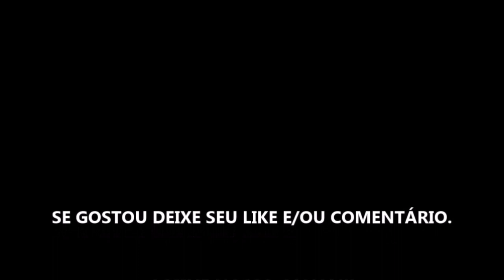MIGHTY EXPRESS TEMPORADA 1 - SÉRIE 2020 - TRAILER OFICIAL NETFLIX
Estreia da temporada 1 dia 22 de Maio de 2020 na Netflix.

Fonte: Netflix

TÍTULO: MIGHTY EXPRESS TEMPORADA 1 - SÉRIE 2020 - TRAILER OFICIAL NETFLIX